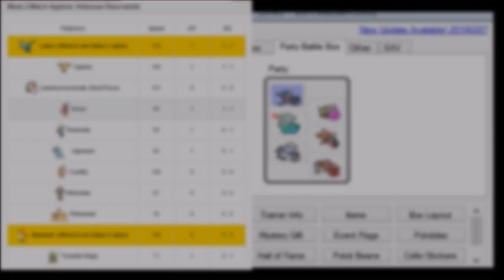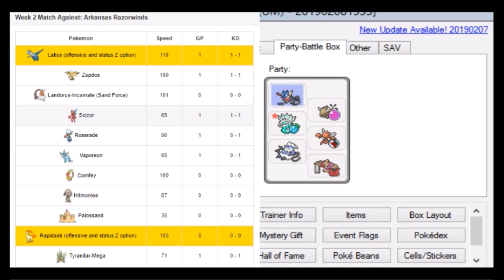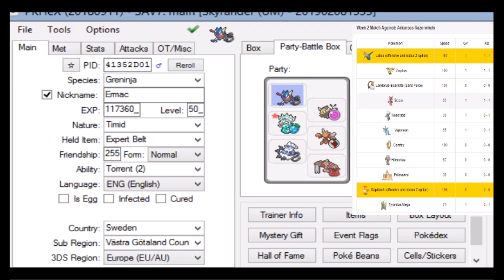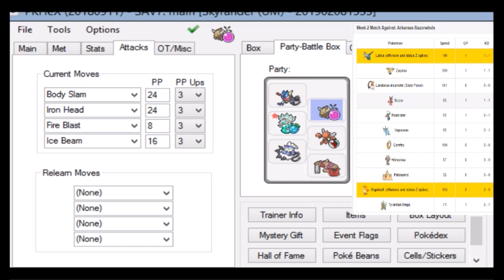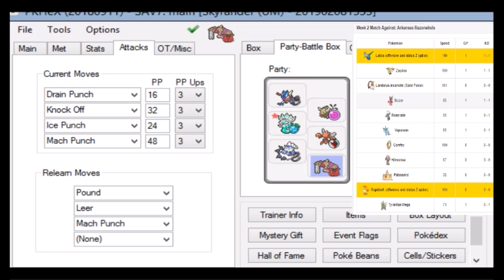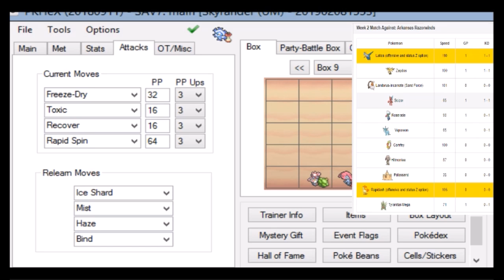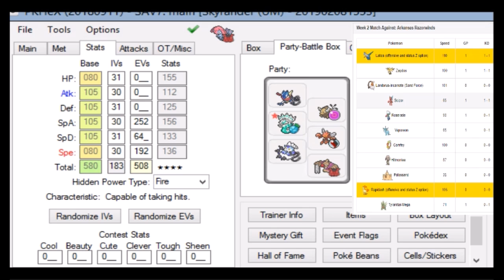UBL D league S1W2 CONKELDURR IS HERE Scandinavian Stoutlands VS Arkanzas Razorwinds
Im always looking for a challenge
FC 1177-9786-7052